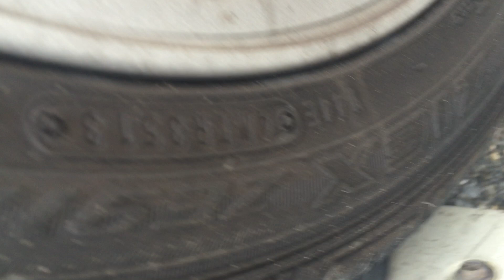Ｌ９０２Ｓ ＡＴ ＪＢ－ＤＥＴ